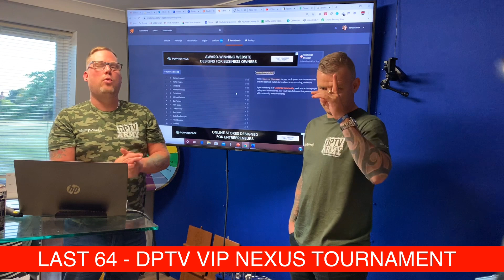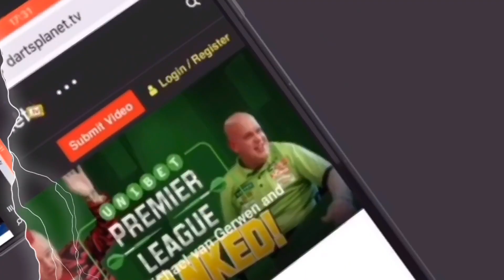LAST 64 DRAW DPTV VIP NEXUS DRAW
Join Barney & Myself for the last 64 of the Darts Planet TV VIP Nexus Draw